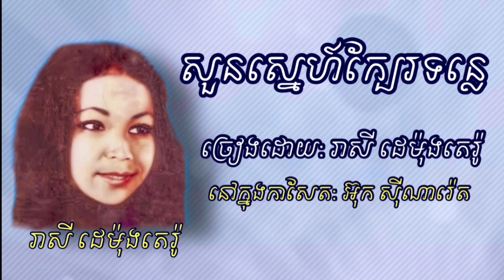សួនស្នេហ៍ក្បែរទន្លេ រាសី ដេម៉ុងតេរ៉ូ | soun sne kbae ton le - Rea se demon tero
បទ: សួនស្នេហ៍ក្បែរទន្លេ
ច្រៀងដោយ: អ្នកស្រី រាសី ដេម៉ុងតេរ៉ូ
នៅក្នុងកាសែត: អ៊ុក សុីណារ៉េត